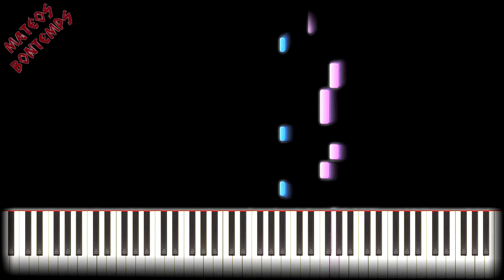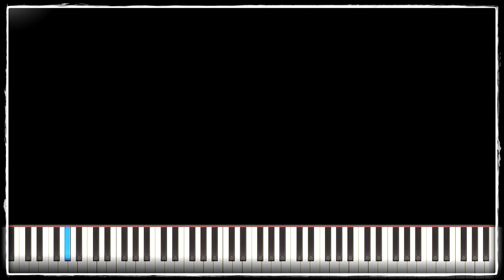La reine des neiges - Libérée, délivrée 🌟 Piano virtuel - Matéos Bontemps